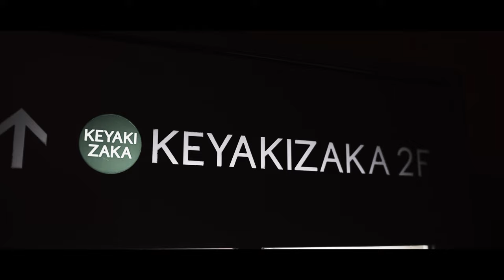【bond shop Tokyo】Porsche 991.2 Carrera S × HRE × Techart × Capristo【4K】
○Bodykits
Techart
Front Spoiler 1
Side Skirts
Rear Spoiler 2
Diffusor Add On for Rear Apron

○Exhaust
Capristo

○Wheels
HRE P101
Front:9.0x21/Rear 12.0x21
Brushed
Pirelli P-ZERO
255/30-21
325/25-21

○Coilovers
Bilstein B16 PASM

〒145-0064
東京都大田区上池台1-20-8
AM10:00 ~ PM8:00
定休日　なし